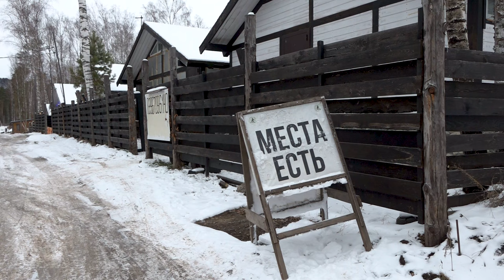В Республике Алтай усилили борьбу с недобросовестными предпринимателями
Порядка 200 земельных участков в Республике Алтай стали площадками для незаконного турбизнеса. Гостиницы, глэмпинги, базы отдыха — все это на землях сельхозназначения. Борьба с таким предпринимательством в регионе была усилена — по поручению главы республики Андрея Турчака для наведения порядка в землепользовании создана межведомственная рабочая группа. Потеря бизнеса, снос объектов и крупные штрафы — о том, как идет работа с недобросовестными предпринимателями, смотрите в сюжете.